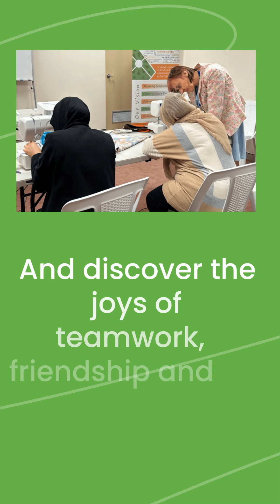English for Sewing, an AMEP Module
Want to get support to learn English in a sewing environment? Join the wonderful English for Sewing course, a part of the AMEP, and meet likeminded people, find community and learn English in a familiar environment.